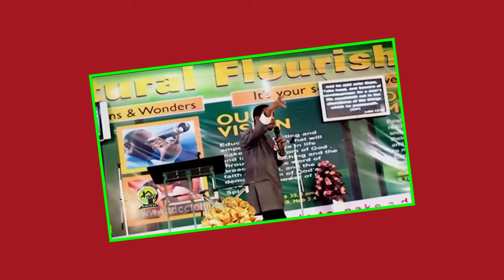Apostle Faithman Ogboada - Helpers For Your Dreams Pt.1